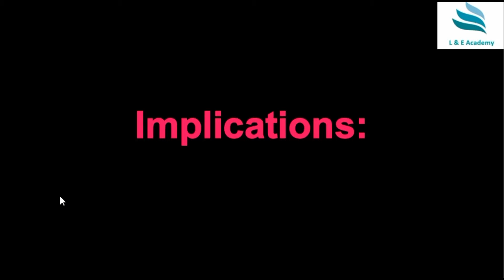Ban on Export of Onion ?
2. PRONOUNCING THE LETTERS (E-BOOK)